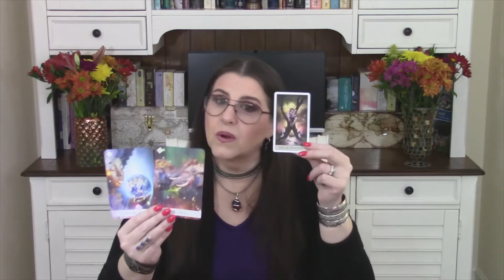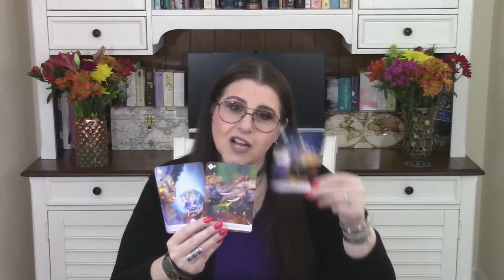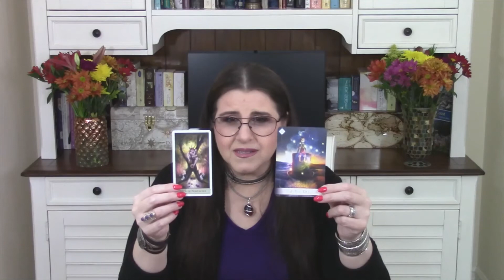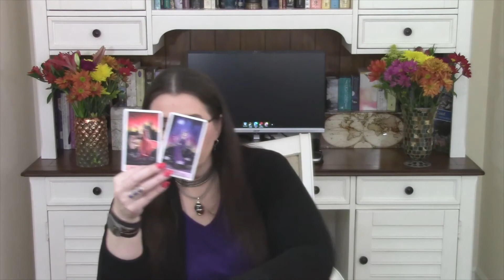TAURUS - FULL MOON WEEKLY TAROT READING - "Opening Up To Someone" - Oct 18th-24th, 2021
TAURUS (FULL MOON) WEEKLY TAROT READING - Oct 18th-24th, 2021. MERCURY & JUPITER going DIRECT, Oct 18th. FULL MOON, Oct 20th (T-SQUARE WITH MARS, PLUTO & THE SUN). Cleansing, Clearing & Healing. Open-Mindedness, Authenticity & Self-Empowerment within Relationships. Speaking with Truth yet Kindness, Self-Acceptance through Self-Awareness, Ownership of Vulnerabilities and Wounds. Trust in the Higher Consiousness of Love.
** EGO WOUNDS AND TRIGGERS ALERT! ** STAY IN LIGHT OF YOUR SHADOW! **
Weekly Insights through the Art & Archetypes of the Tarot System and Oracle Cards:
This is an Intuitive Weekly Reading for Personal Growth through (The Hero's Journey).
*Astrological Insights for Holistic - Mind, Body, Spirit, Wellness and Soul Path work.

ASTROLOGICAL FOCUS OF THE WEEK:
SUN IN LIBRA SEASON - Through October 22nd
MERCURY RETROGRADE IN LIBRA - Through October 18th
MERCURY STATIONS DIRECT - October 18th
JUPITER STATIONS DIRECT - October 18th
FULL MOON IN ARIES [*Square Pluto and Mars, Mercury (Opp) Chiron] - October 20th
SUN MOVES INTO SCORPIO SEASON - October 23rd
MARS IN LIBRA
VENUS IN SAGITTARIUS
PLUTO IN CAPRICORN
SATURN IN AQUARIUS
JUPITER IN AQUARIUS
MERCURY IN LIBRA
NEPTUNE Rx IN PISCES
NORTH NODE Rx IN GEMINI
CHIRON Rx IN ARIES

*PLEASE REMEMBER THESE ARE GENERAL HOROSCOPE READINGS AND MAY NOT APPLY TO THE SPECIFICS OF YOUR LIFE. PLEASE USE YOUR DISCERNMENT, GOOD JUDGMENT AND DISCRETION, ALWAYS! REMEMBER YOU HAVE FREE WILL AND KNOW WHAT IS RIGHT FOR YOU AND YOUR CIRCUMSTANCES. ALL OF MY READINGS ARE FOR CONSIDERATION AND THE ENCOURAGEMENT TO KEEP GROWING. * I wish you Kindness, Reverence & Gratitude, every day. * Love, Spence